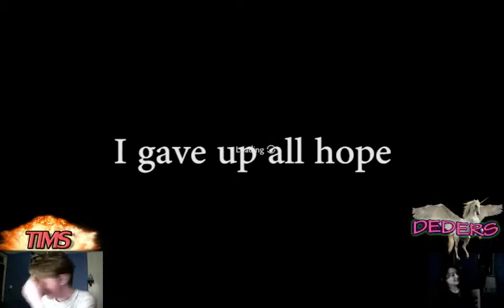Brothers: Tale of Two Sons #6: The tension is growing